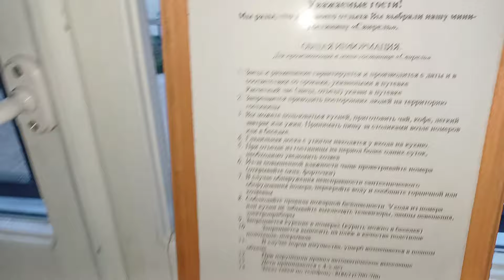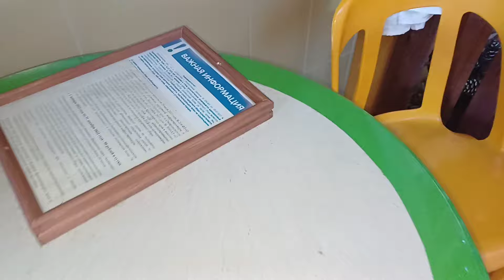СОЧИ ЛАЗАРЕВСКОЕ/ОБЗОР НАШЕЙ ГОСТИНИЦЫ СВИРЕЛЬ/ЗАЕЗД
В отпуск на моря

Мой YOUTUB канал